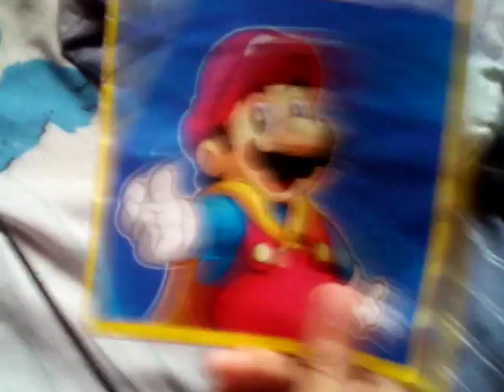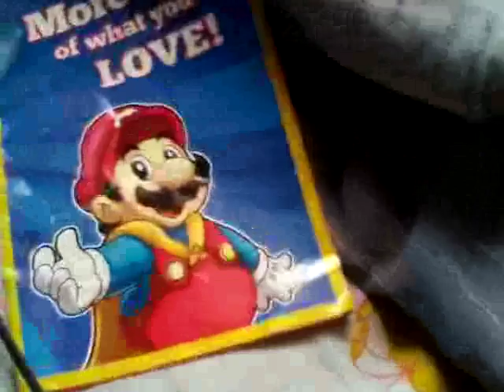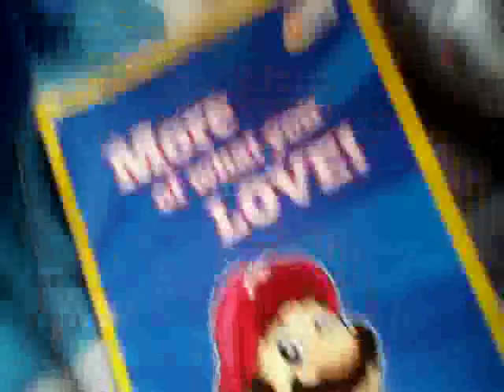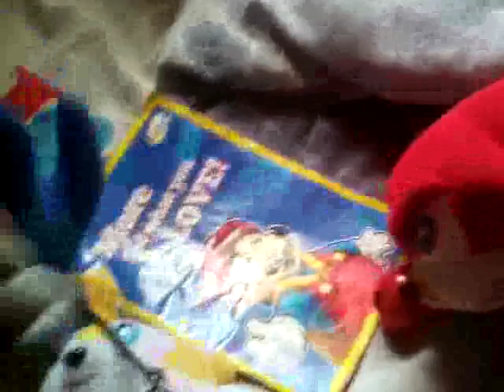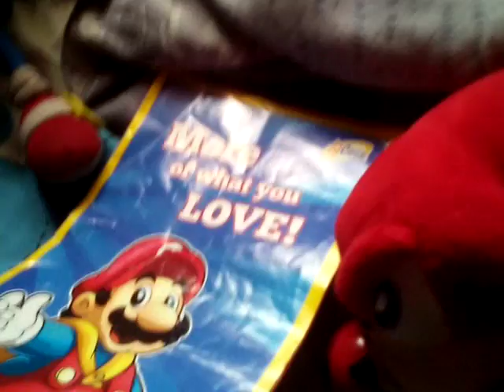Ask MarioSonic 635 ep 1:ask Mario!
Ask Mario anything